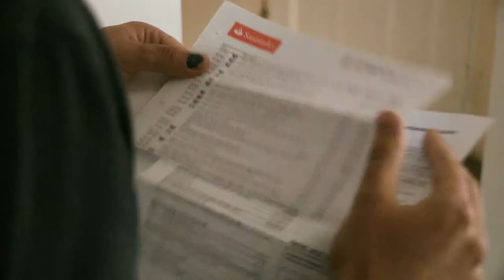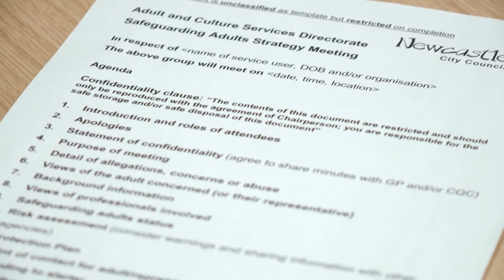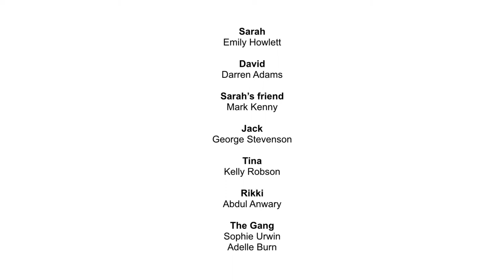Safeguarding Adults, Audio Description Version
This film has been produced by the North East Association of Directors of Adult Social Services to explain safeguarding adults. It explains the different types of abuse and what happens after someone tells us that abuse has or may have happened. For more information about safeguarding adults in the North East and how you can report abuse or neglect, please